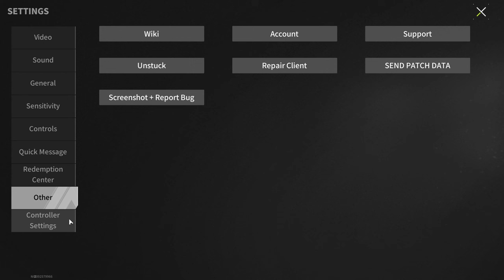In Search of the Most Valuable Treasures on Mount Akiyama - Lost Light